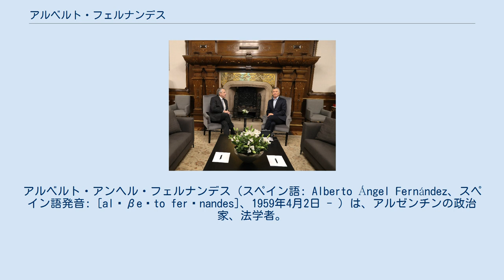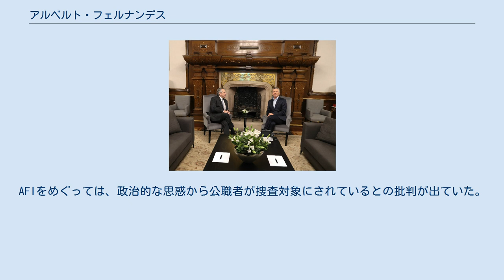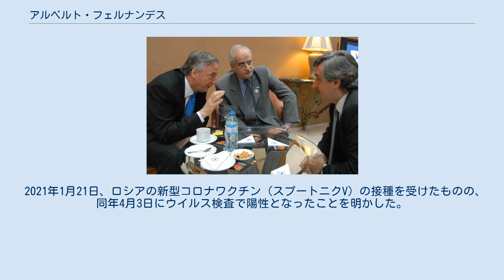アルベルト・フェルナンデス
アルベルト・アンヘル・フェルナンデス（スペイン語: Alberto Ángel Fernández、スペイン語発音: [alˈβeɾto ferˈnandes]、1959年4月2日 - ）は、アルゼンチンの政治家、法学者。
現大統領。
 2003年から2008年にかけて、ネストル・キルチネル政権およびその後継のクリスティーナ・フェルナンデス・デ・キルチネル政権で内閣官房長官（内閣首席大臣）を務めた。
その在任期間は、いまなお歴代長官中最長である。
 ブエノスアイレス出身。
生後両親が離婚し、母のセリアに引き取られた。
実父のことをほとんど知らないため、母の再婚相手を本当の父のように慕っていた。
 ブエノスアイレス大学法科大学院を24歳で卒業後、刑法学者となり、ブエノスアイレス市議会や国会下院に顧問として出入りした。
また、経済省法務局副局長に抜擢され、関税及び貿易に関する一般協定 (GATT) のウルグアイ・ラウンドにアルゼンチン代表団の首席交渉官として参加した。
1989年から1992年には、大統領カルロス・メネムの推薦でラテンアメリカ保険業協会総裁を務めたほか、保険法の専門家としてメルコスールやラテンアメリカ統合連合 (ALADI) 、民間の保険会社などに顧問として参与した。
1992年には「最も傑出したアルゼンチンの青年10人」に選出された。
この間、元ブエノスアイレス州知事のエドゥアルド・ドゥアルデとは昵懇の間柄になっている。
 2007年、大統領ネストル・キルチネルと外相ホルヘ・タヤーナと会談するフェルナンデス（右） 2000年6月7日、元経済相のドミンゴ・カバージョが党首を務める保守政党「共和国のための行動」所属のブエノスアイレス市議会議員に選出された。
 2003年、ネストル・キルチネルが大統領に選出されると、首相職に相当する内閣官房長官に指名された。
それにともない、ブエノスアイレス市議会議員は辞職した。
2007年にクリスティーナ・フェルナンデス・デ・キルチネル(ネストルの妻)が大統領となって以降も、官房長官に留任した。
 2008年、キルチネル政権が輸出農産物に新たな税制を導入しようとし、農業団体と対立を深めると、政権の首席交渉官として奔走した。
しかし、交渉は失敗に終わり、同年7月23日にフェルナンデスは内閣官房長官を辞任した。
 与党派である正義党のブエノスアイレス市支部長に就任したが、2009年の国会議員選挙では目立った活動はなかった。
2011年の大統領選挙では、正義党の大統領候補に指名されるため活発に運動を展開したが、最終的にクリスティーナ・キルチネルの再選を支持した。
2015年の大統領選挙では、正義党系の大統領候補、セルヒオ・マッサ陣営の選挙対策本部長を務めた。
 2019年5月18日、クリスティーナ・キルチネルは大統領候補にフェルナンデスを指名し、自身はフェルナンデス陣営の副大統領候補となると発表した。
大統領候補となったフェルナンデスの初めての遊説には、ネストル・キルチネルの義理のきょうだいにあたるサンタ・クルス州知事アリシア・キルチネルが応援に加わった 。
 クリスティーナの発表から約1か月後、フェルナンデス陣営は中間層の支持獲得のため、セルヒオ・マッサと「フレンテ・デ・トドス」と呼ばれる選挙協約を取り交わした。
これによって、マッサが大統領選挙から撤退し、フェルナンデスの支持を表明する代わりに、大統領当選後、マッサを内閣もしくは下院における枢要な役職に就けることを誓約した。
フェルナンデスはまた、経済活性化と労働市場改革の凍結を条件に、労働総同盟の支持も取り付けた。
 8月11日の第一回投票で、フェルナンデスは得票率47.7%で全候補者中首位に立った。
現職のマウリシオ・マクリの得票率は31.8%であった。
 大統領選挙の翌日に会談するフェルナンデスとマクリ 本選挙は10月27日に実施されたが、得票率48.1%、マクリが40.4%で、第二回投票に進むことなくフェルナンデスが大統領に当選した。
 同年12月10日、大統領に就任した。
12月23日には「社会的連帯・生産力回復法案」と名付けられた法案が議会を通過した 。
過去20年間で最悪とされる不況のなか、フェルナンデス政権は公共料金の180日間凍結、国家公務員の退職金や子ども手当の増額、最貧困層に属する200万家庭への配給切符の支給などを打ち出した。
また、民...